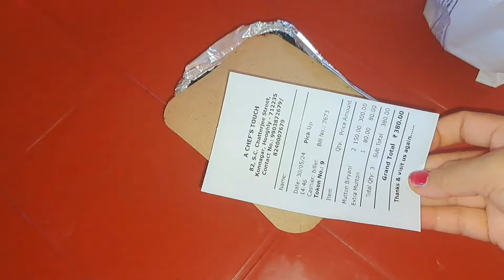ঝড় বৃষ্টির দিন বর এই প্রথম ভোটের ডিউটিতে যাবে ভয় করছে।A R Lifestyle ♥️